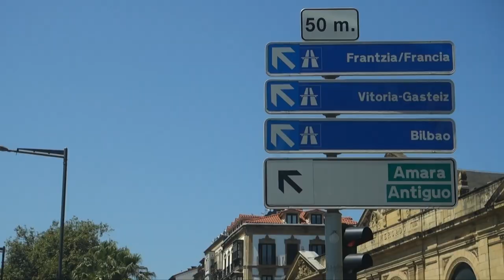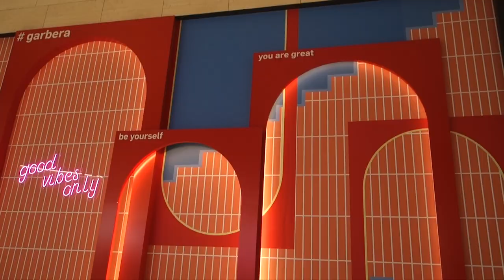24H IN SAN SEBASTIAN SPAIN: WALKING AROUND, SHOPPING, EATING & MORE I ITISNIRINA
♥ Mental health always matters. Take care of yourself, be nice to others ♥